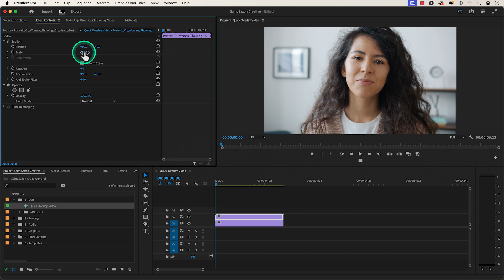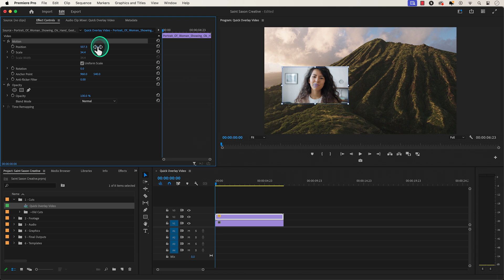How to Create Quick EASY Overlay Videos in Premiere Pro 2024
🚨Purchase our Premiere Pro Digital Content Creator Template

In this comprehensive tutorial, you'll learn how to create quick overlay videos in Adobe Premiere Pro like a pro! Whether you're a beginner or looking to refine your skills, this step-by-step guide will take you through the essentials of overlaying video clips.